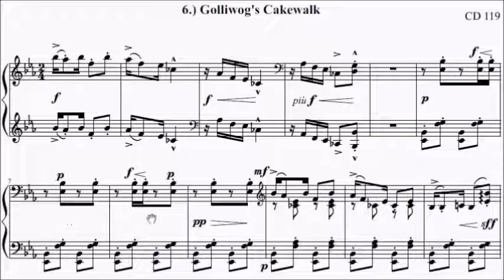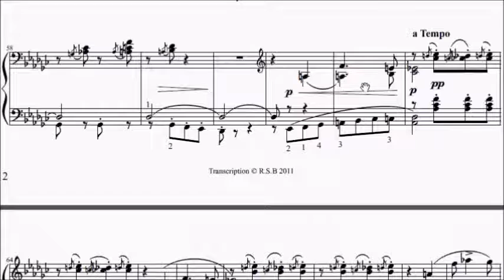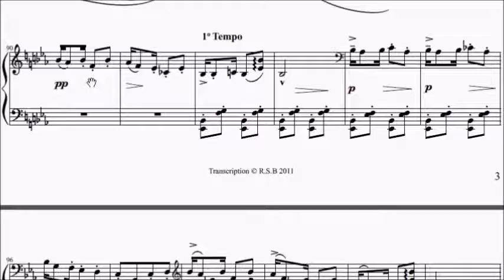HKSMF 69th Piano 2017 Class 126 Grade 7 Debussy Golliwogg's Cake-walk Sheet Music 校際音樂節